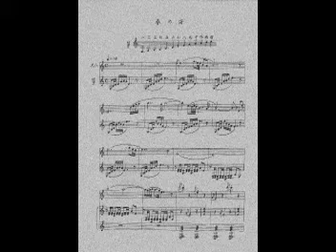春の海 宮城道雄・シュメエ(上・下)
春の海　宮城道雄・シュメエ　バイオリニスト ルネ・シュメエとの共演のこの曲で宮城道雄の音楽が西欧に認められました。自作ホーン蓄音機及びサウンドボックスにて録音しました。尚、上の部分は鉄針を下の部分からは竹針を使用しました。自ブログ